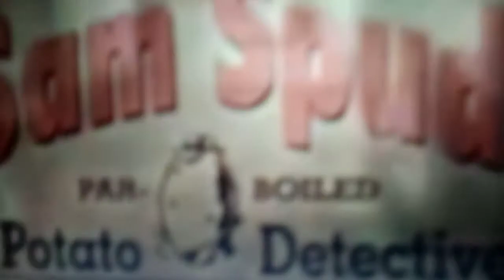Sam spud the lemon kid with cookies